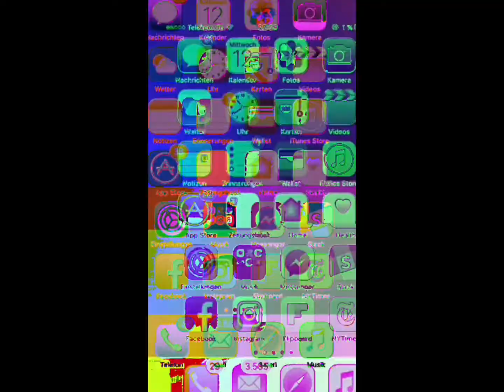Bad Stream - Teaser 2X18